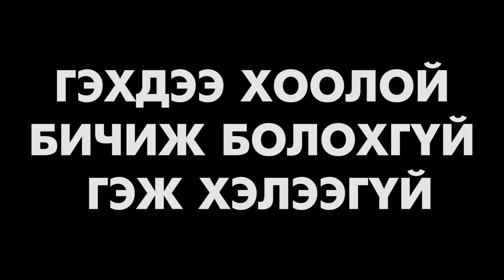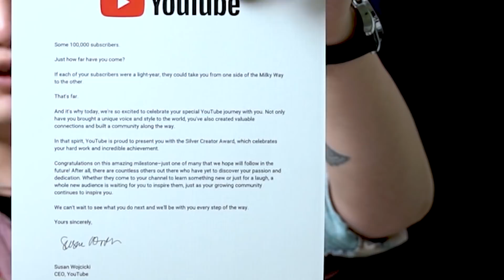ИРСЭН, АВСАН, ЗАДАЛСАН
🖥️ 𝐒𝐎𝐂𝐈𝐀𝐋𝐒